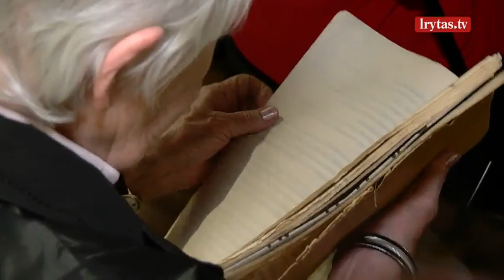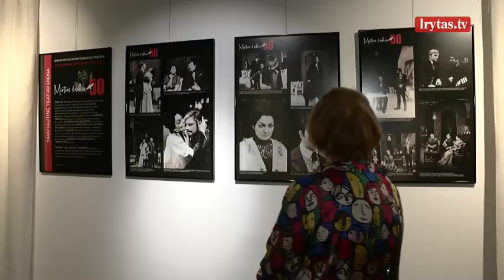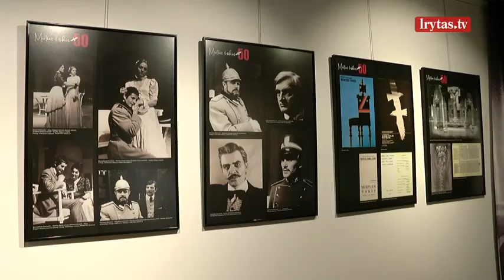Legendinio spektaklio „Mirties šokis“ premjerai – 50 metų: aktoriai iki šiol atsimena tekstą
Nuo legendinio Augusto Strindbergo spektaklio „Mirties šokis“ premjeros Panevėžio dramos teatre praėjo penkiasdešimt metų. Prisiminti, kaip buvo repetuojama pjesė ir kokį atgarsį ji sukėlė visuomenėje, į Gabrielės Petkevičaitės-Bitės viešosios bibliotekos Juozo Miltinio memorialinį butą susirinko režisieriaus mokiniai